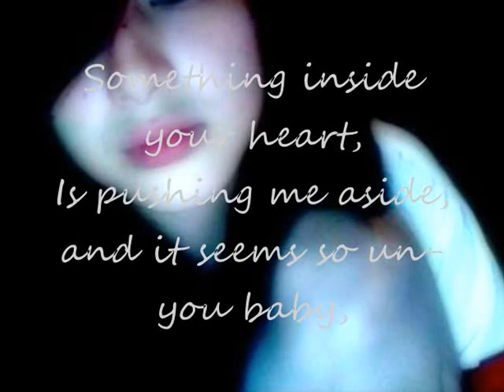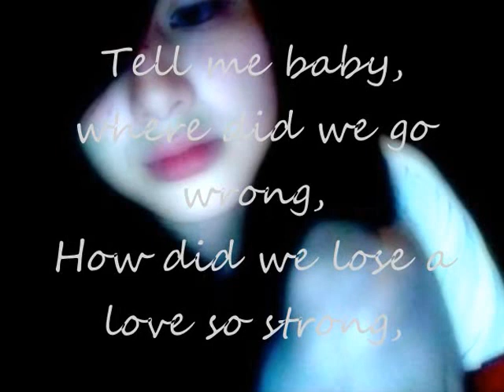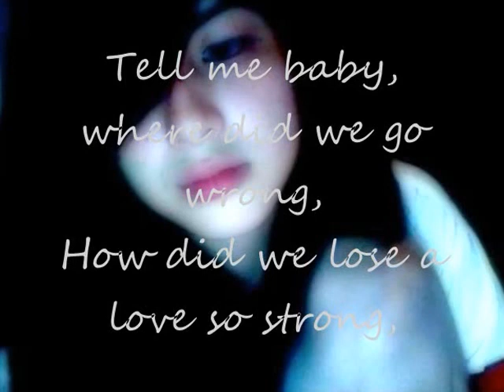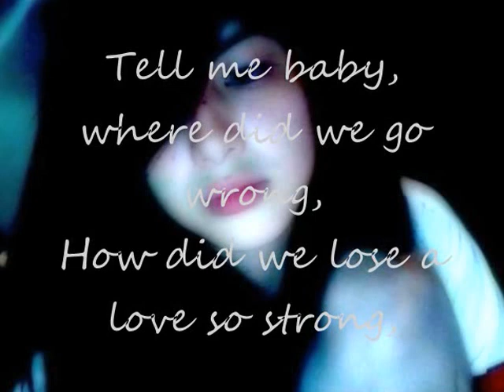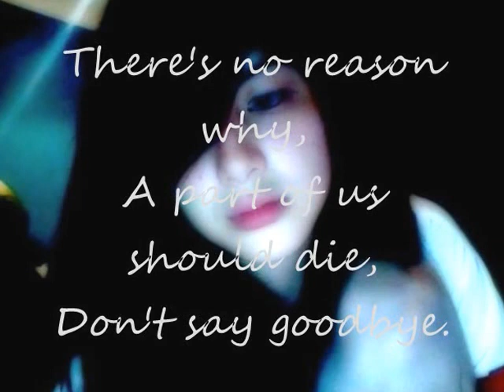Copy of Don't say goodbye - Kai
I could not find the video of this song so I'm making one instead.